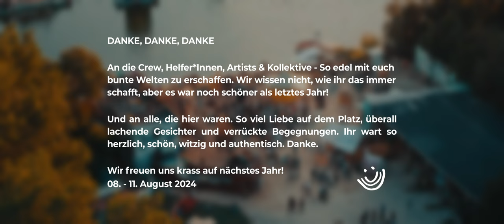About You Pangea Festival 2023 - Aftermovie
UNSER AFTERMOVIE IST FERTIG!

Wir sind ganz entzückt und wollen DANKE sagen:

Danke an die Crew, Helfer*Innen, Artists & Kollektive - So edel mit euch bunte Welten zu erschaffen. Wir wissen nicht, wie ihr das immer schafft, aber es war noch schöner als letztes Jahr!

Danke an alle, die hier waren. So viel Liebe auf dem Platz, überall lachende Gesichter und verrückte Begegnungen. Ihr wart so herzlich, schön, witzig und authentisch. Danke!

Und danke für dieses schöne Aftermovie:

Produced by @25art_official

Drohne @tim_fpv_
Cut @tim_fpv_

Song No. 1: EKKSTACY - i am so happy
Song No. 2: Joyce Muniz - In Der Nacht Feat. Karl Michael

Wir freuen uns krass auf nächstes Jahr!
08. - 11. August 2024

EARLY BIRD TICKETS gibts noch bis zum 02. September.